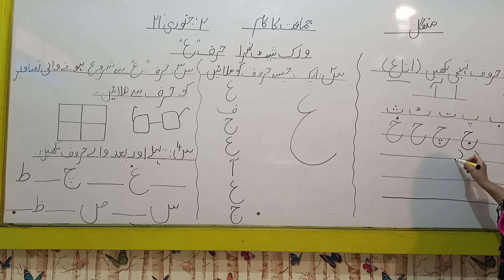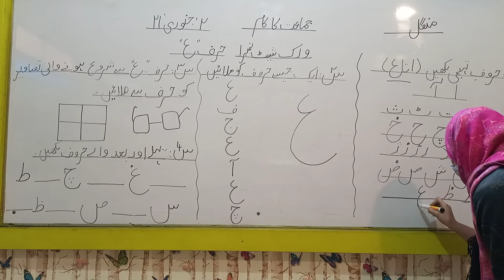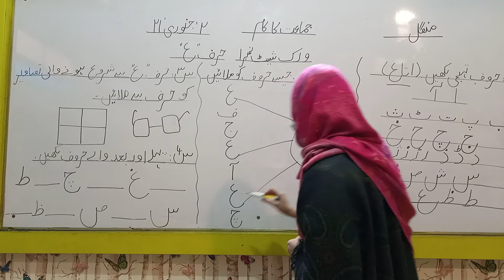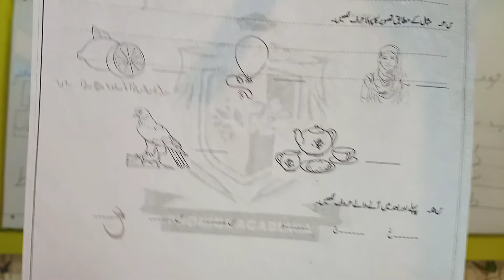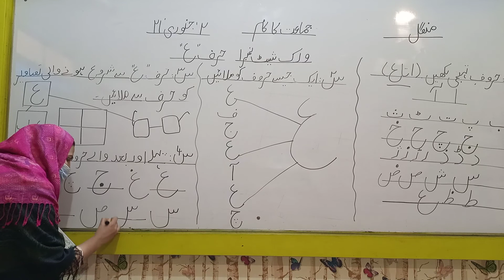GRADE NSY 12 1 21 URDU